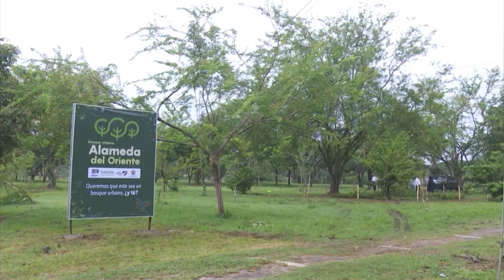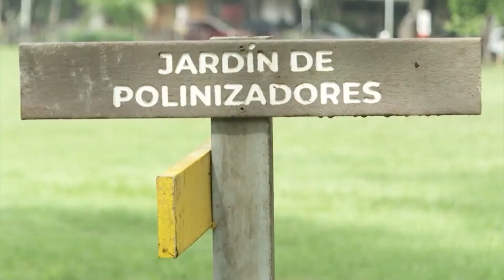¿Qué hizo la CVC por Cali en el 2022?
En la siguiente nota veremos una muestra con la intervención en el arbolado urbano, la construcción de un gigantesco biofiltro para descontaminar Charco Azul y los avances en el jarillón de Cali…